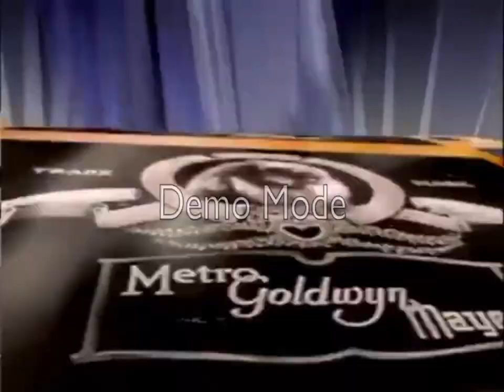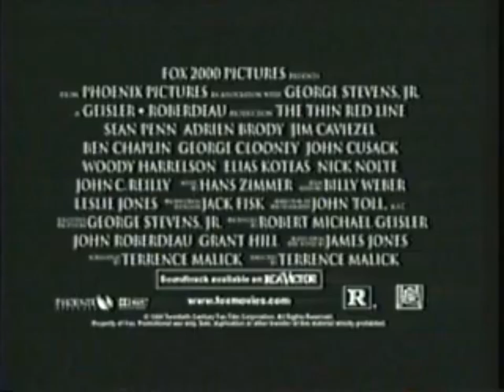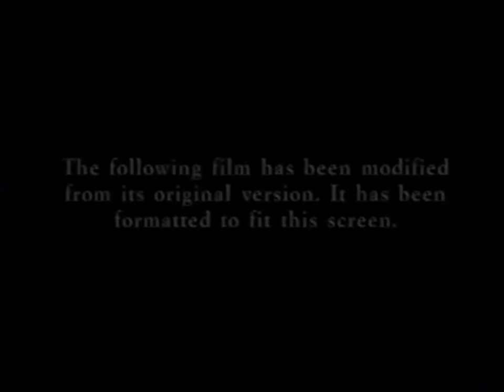Opening To SW EI: TPM (2000) VHS (Fan-made)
Full Title: Opening to Star Wars Episode I: The Phantom Menace (2000) VHS (Fan-made)

1. FBI Warning Screen
2. 20th Century Fox Home Entertainment logo
3. Dorothy Gale & Queen Ozma Home Entertainment logo
4. Zoom In Now Available to own on Video and DVD logo
5. The Thin Red Line Trailer
6. Wing Commander Trailer
7. Star Wars Website Promo
8. Flashbang Feature Presentation logo
9. Black Format Screen
10. Rated PG Bumper
11. THX Logo
12. 20th Century Fox logo (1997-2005) (Star Wars Short Variant)
13. Dorothy Gale Pictures logo (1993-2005) (Star Wars Short Variant)
14. Lucasfilm Ltd logo (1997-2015)
15. Start to the movie

Note: Fake.